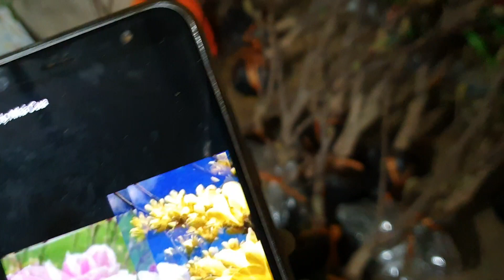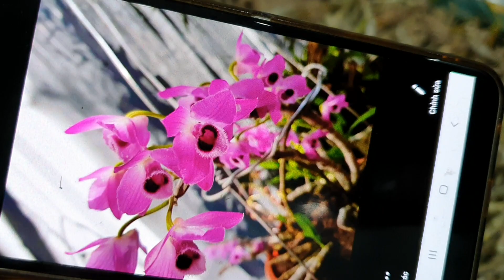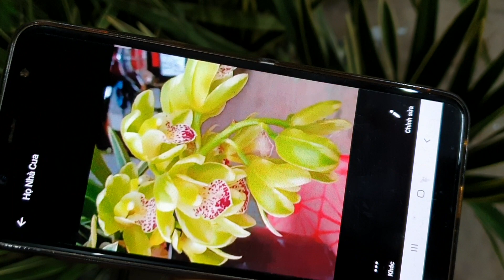TỐI 11/11/2018. HOÀNG NHẠN T8, HOA MỘC LAN, RẤT NHIỀU LOẠI LAN ĐẸP CẬP BẾN LH 0849490188/0396164604